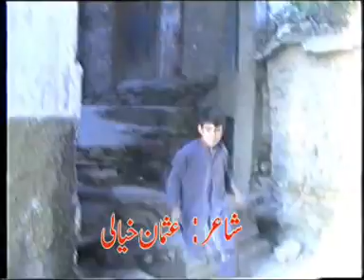shen shah...shinoghai..bal la warkra..